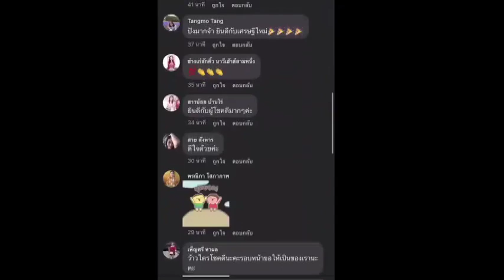Elderly Chonburi man wins 30 million baht in Thai lottery but asks for identity to be withheld.